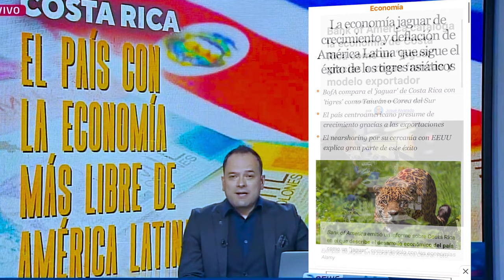Economía Jaguar: Costa Rica, somos todos - Informe Presidencial 2024